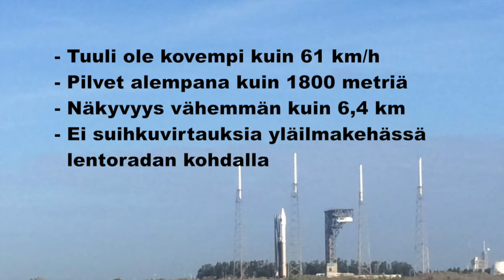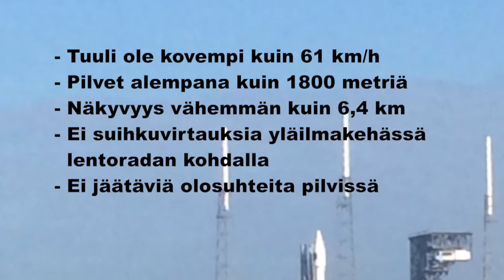Aalto-2:n lähtölaskenta: T -0 vrk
Tänään on laukaisupäivä! Siksi katse Atlaksen lentoon ja mm. sääoloihin, jotka voisivat vielä laukaisun estää.